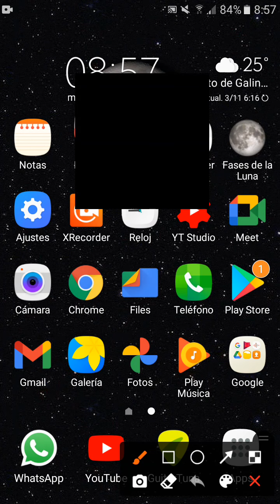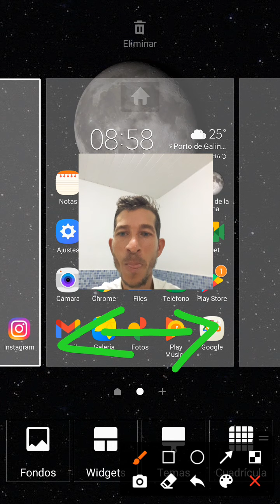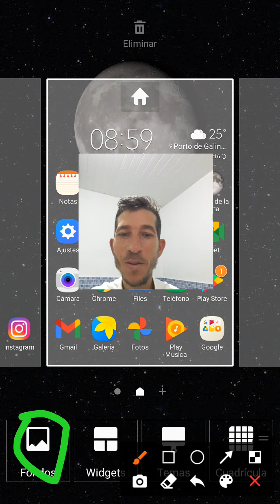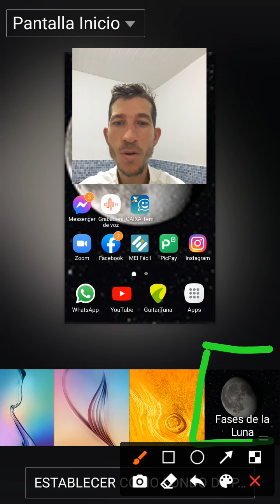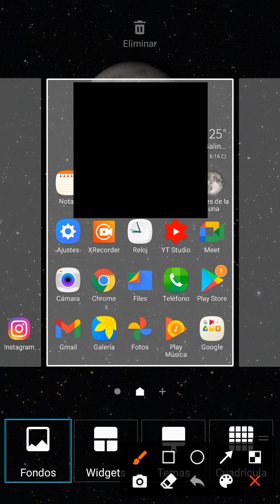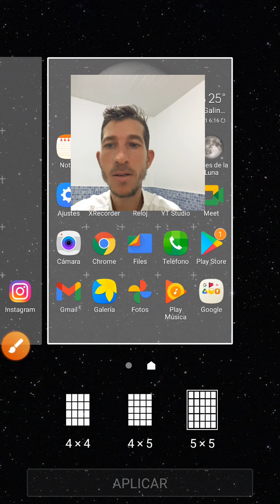Cambiar tema y fondo de pantalla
Uno de los primeros pasos que siempre vamos a dar para personalizar nuestro Android es cambiarle el fondo de pantalla por uno que nos guste. Para hacerlo tenemos dos opciones. La más genérica es entrando en los Ajustes de Android. El segundo método es mantener pulsado el fondo de tu escritorio hasta que aparece el menú, en el que podrás entrar directamente en la opción de cambiar el fondo de pantalla.
Tenemos también la opción para utilizar tus fotografías como fondos de pantalla, algo que te sirve tanto para las fotos hechas por vos como para las imágenes que descargues de Internet. Cuando elijas una imagen que querés poner como fondo de pantalla, vas a poder hacer dos cosas diferentes. Podrás ponerlo como fondo de la pantalla de inicio, que es el escritorio de Android, pero también podrás ponerlo en la pantalla de inicio y la de bloqueo, de manera que tengas la misma imagen cuando el teléfono esté bloqueado.
Los widgets son pequeñas ventanas que puedes poner en los escritorios además de los iconos. Para poner nuevos widgets mantenemos pulsado el escritorio del móvil, y pulsamos en la opción Widgets cuando aparezca un menú o ventana de edición, que puede ser diferente dependiendo de cada fabricante, sólo selecciona el que querés poner manteniéndolo pulsado y moviéndolo para colocarlo. A veces, cuando lo sueltes en el sitio donde lo queres poner tendrás que configurarlo un poco, algo que depende de cada widget. La forma de moverlos es exactamente como en las apps.